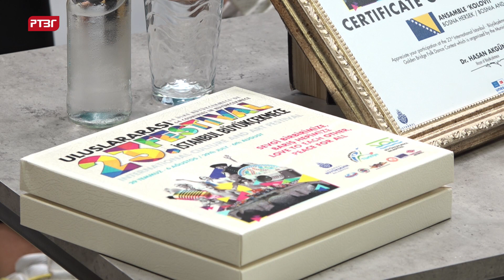Kolovit se vratio iz Turske-Mirko Borjanović, Elena Ljepojević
Članovi prvog ansambla Kulturno-umjetničkog društva “Kolovit” Gradiška vratili su se juče iz Turske gdje su učestvovali na 23. Međunarodnom festivalu kulture i umjetnosti u Istanbulu.

Predsjednik KUD „Kolovit“ Mirko Borjanović rekao je da im je bila velika čast i zadovoljstvo učestvovati na najvećem festivalu folklora u Evropi.

On je naveo da su se i ranije prijavljivali za ovaj festival i tek sada dobili priliku da predstavljaju Gradišku, kulturu i tradicju našeg kraja na smotri folklora koju su činile 23 zemlje. Tokom boravka imali su priliku da obiđu znamenitosti Istanbula.

Članica prvog ansambla Elena LJepojević navela je da folklor igra više od deset godina i da sa putovanja iz Turske nosi najljepše utiske.

Članovi Kolovita će narednog vikenda učestvovati u fotografisanju narodnih nošnji Republike Srpske  koje sprovodi etnolog Ivan Terzić iz Beograda za svoju treću kljigu koju će objaviti. Kolovit je izbran jer posjeduje određen broj orginalnih narodnih nošnji. Nakon toga slijedi pauza do septembra, dok će dio KUD-a pripremati nošnje i kostime starih Rimljana za prvi Rimski festival u Gradišci.